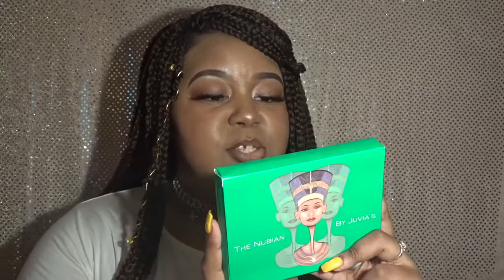500 Subscriber Giveaway Winner Announced | Thanks To My Supporters | Life as Aisha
I’m checking in with you all very quick to announce my giveaway winners! Thanks to everyone who entered & Congrags to the winners!